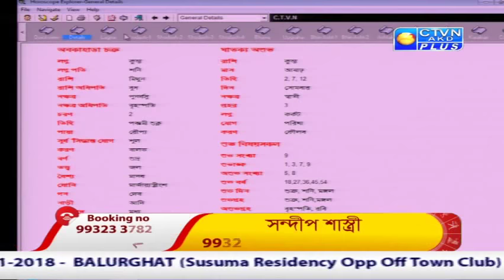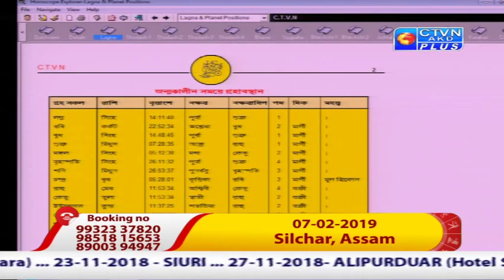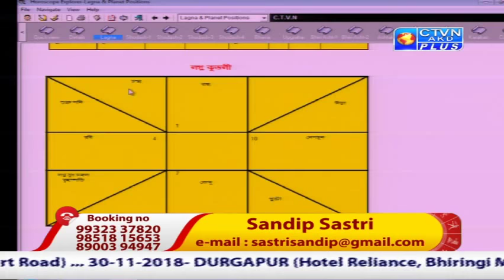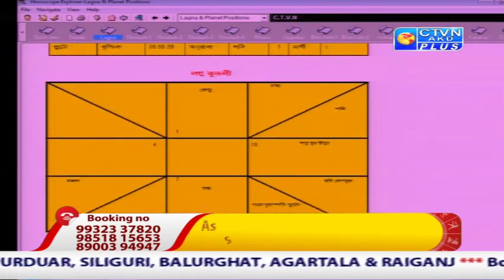SANDIP SASTRI ( Astrology ) CTVN Programme on Oct 31, 2018 at 11:00 PM